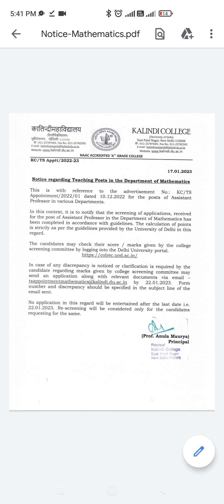Are you regularly checking college's website of Delhi University?